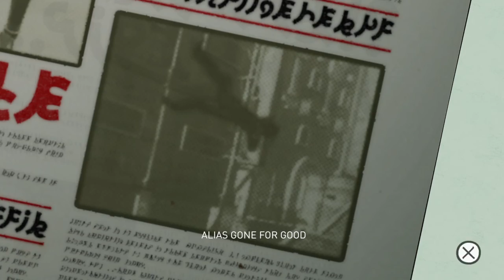Gravity Rush™ Remastered (Saving the police... Fighting Alias)